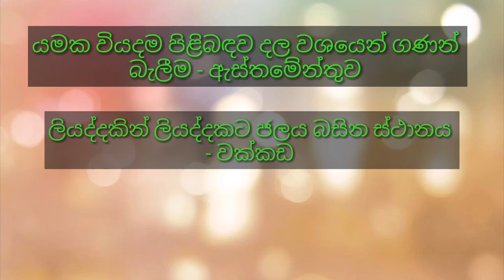තනි පද - 4 කොටස - Thani Pada - සිංහල - Tani pada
තනි පද - 4 කොටස - Thani Pada - සිංහල